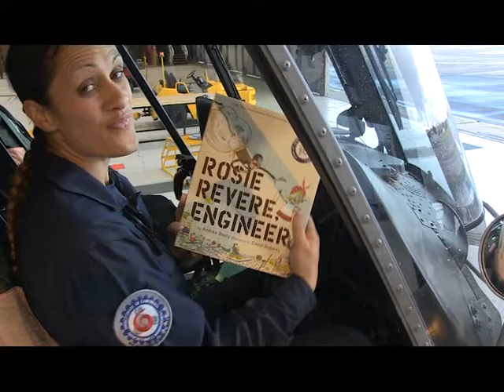FindingRosieNZ: Sgt Josey Orum, Royal New Zealand Air Force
Josey is an aircraft technician with the Royal NZ Air Force. She enlisted half way through her final year at school, back in 1997. She has spent most of her career working on helicopters and is trained to work on any aircraft and all things mechanical (engines, hydraulics, environmental, structures etc). Josey comes from a long line of engineers and her great-grandfather was a blacksmith with the surname Wright, a name that has its roots in engineering. Her grandfather, father and one uncle are carpenters and another uncle is an engineer. Like Rosie Revere Josey loves to work with mechanical things and shows us how important mechanical engineers are to keeping the aircraft in our air force working.